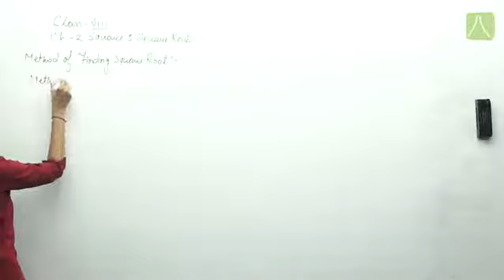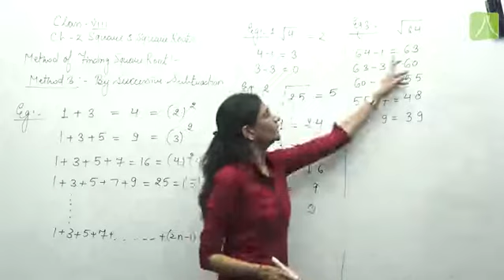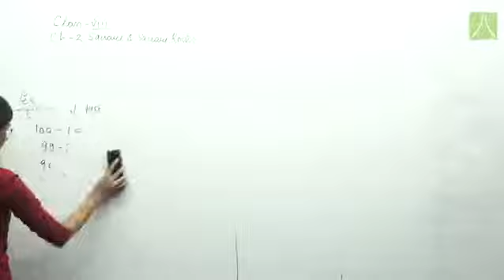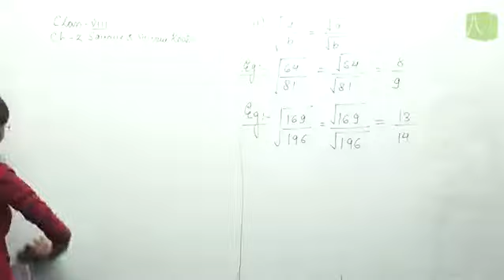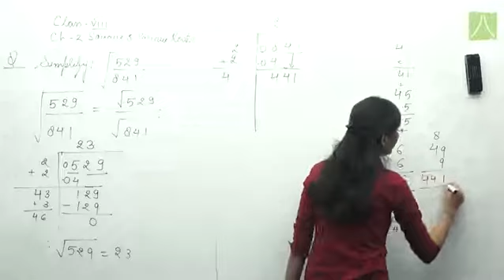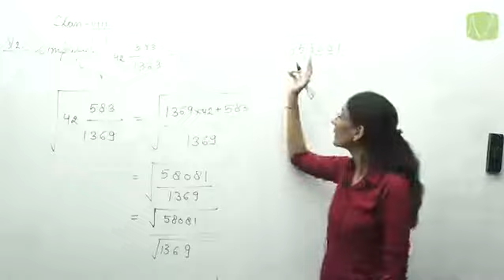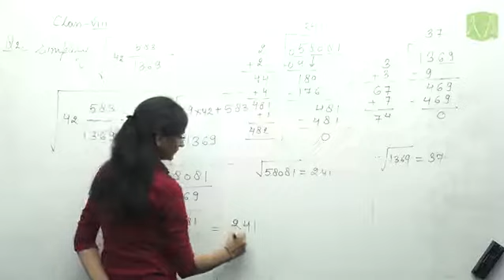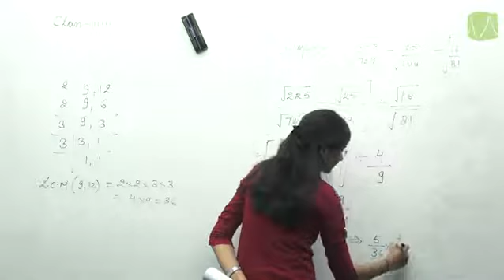SQUARES & SQUARE ROOTS | L- 6 | MATHEMATICS | CLASS 8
(iii) Square root by successive subtractions, (iv) Square roots of fractions